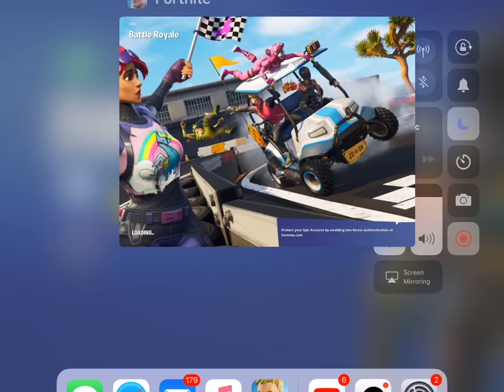Trying to join a clan 6 kill I choked sorry,! (Mobile)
My name is xXLinkLinxXx so HMU and tell me what ya think